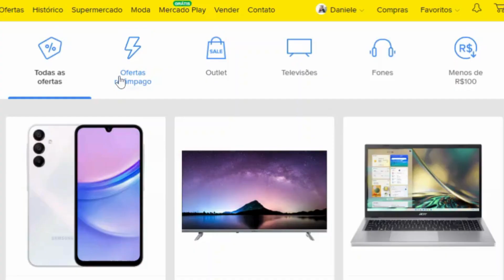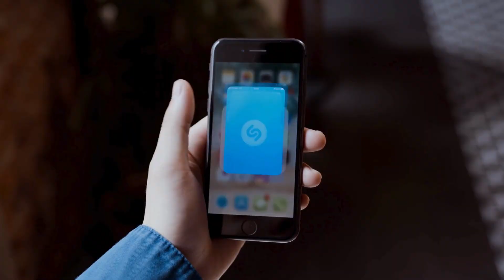CUPOM DE DESCONTO MERCADO LIVRE (MAIO)PROMOÇÃO MERCADO LIVRE 2024 MUITO BARATO-PEGUE SEU CUPOM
👉✅ [Site Oficial Mercado Livre - 100% Seguro] [Menores Preços]:
✅Ative Aqui SEU CUPOM DE DESCONTO:
➤➤Celulares CUPOM
✅ Samsung Galaxy A15  33%OFF
➤➤SMART TV CUPOM
✅Smart Tv 40 Britânia Led 46%OFF
➤➤ANTENA CUPOM
✅Kit Century Antena Parabólica 6%OFF
➤➤VIDEO GAME  CUPOM
✅Videogame Pen Drive Gamepad 2 Joystick 15%OFF
➤➤AIR FRYER CUPOM
✅Air Fryer Afn-40-bft MONDIAL 40%OFF
➤➤NOTEBOOK CUPOM
✅Notebook Acer 22%OFF
➤➤AR CONDICIONADO CUPOM
✅Ar-condicionado Hw Elgin Eco 44%OFF
➤➤FOGÃO CUPOM
✅Fogão de pé Atlas Atenas Glass 36%0FF
➤➤MICROONDAS CUPOM
✅ Micro-ondas Philco 31%OFF
➤➤IMPRESSORA CUPOM
✅Impressora Multifuncional Hp 22%OFF
➤➤GELADEIRA FROST FREE CUPOM
✅Geladeira frost free Consul 42%OFF

⏰ATENÇÃO.: Os cupons e ofertas são válidos por um período de tempo determinado pela própria Loja, e poderão parar de funcionar a qualquer momento.
00:00 ola
00:05 mercado livre cupom